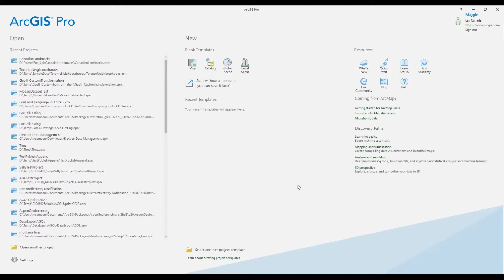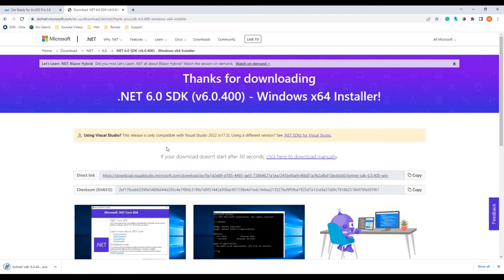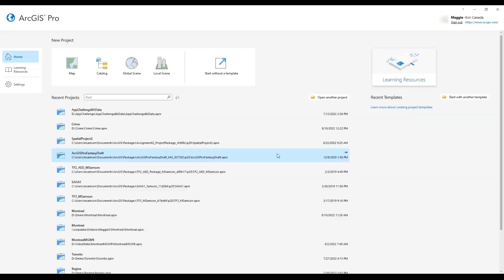Dive Into ArcGIS Pro 3.0 – Installing the Update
ArcGIS Pro 3.0 is the latest release in Esri’s desktop software. In this video, I will take you through how to update your current version of ArcGIS Pro to ArcGIS Pro 3.0.

As a part of the installation process, you will also need to install Microsoft .NET 6, the download for this installation can be found